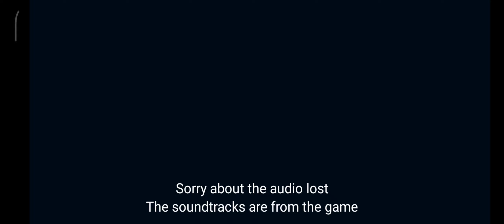RF Varyag gameplay #1 - Modern Warship